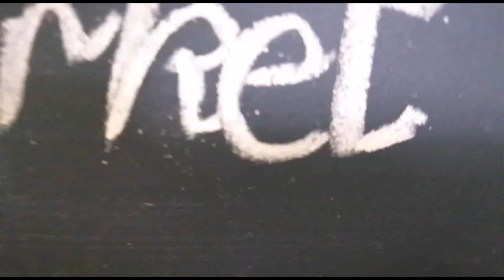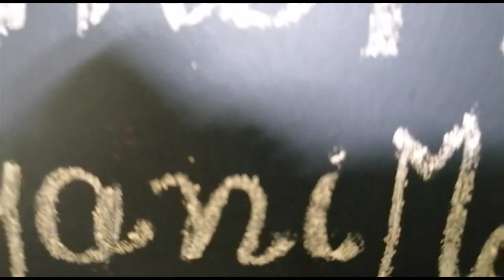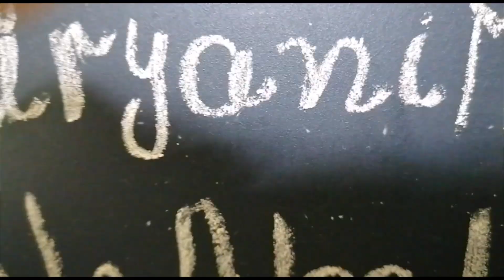|YES| |YOU CAN DO| || HOMAEMADE BIRYANI MASALA|| || NO NEED TO GO MARKETS|| || MUST TRY ||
Homemade Biryani masala
Biryani is the most popular dish in Asia and Biryani is incomplete without Biryani masala. Majority of people buybiryani masala from the stores and it become Little expensive. So today Umme ryaan kitchen brings the recipe for our lovlly viewers homemade Biryani masala. It's super aromatic and delicious and also super easy.
Also economical. Let's have a look

INGREDIENTS
Coriander seeds 100gram
Cumin seeds (zeera) 5table spoon
Cinemen stick(dar cheeni) 4inch
Cardemom (Green illaychee) 15to 20 number
Chilli flakes 15to 20 pieces
Star anes 8to 10
Nut mug 7to 8
Jawatri almost 6to 7 table spoon
Clove 19
Black pepper 1tablespoon
Sounf 4table spoon
Baree ilLaychee 6to 7
On the flame and put the pan on it on medium now put all above ingredients into it and stir 3 to 4 minutes don't make it brown when you feel fragrance switch off the flame and grained all ingredients yours Biryani masala is ready. You can preserve it for months.
Leave you feedback whenever you make. Thanks stay blessed Homemade Biryani masala